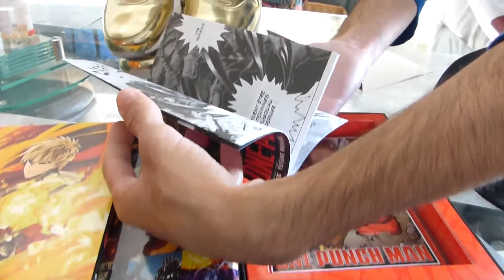Autographe de OrelSan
À l'approche de "Civilisation" qui sortira le 19 novembre, je vous presente mon premier autographe d' Orel .
Pour son nouvel album, Orelsan a accordé beaucoup d'importance à la version physique de son opus. Civilisation est composée de 15 rondelles de CD différentes, avec un design propre à chaque track de l'album. Et alors que les précommandes ont explosé et que le site web a crashé.

Orel a eu la bonne idée de se rendre dans l'usine de production du CD, pour voir le processus de création. Accompagné d'Ablaye, Skread et Clément le frère d'Orel, on découvre les différentes étapes nécessaires pour produire les éditions physiques.

Pendant son passage, Orel en a profité pour faire quelques dédicaces aux employés de l'usine, et a même signé un CD random, qui est reparti avec les autres disques. Un beau cadeau pour celui qui tombera dessus.

En plus du passage dans l'usine à disque, on assiste aussi aux signatures de l'édition physique de La Quête, d'abord limité à 500 exemplaires et finalement à 2500, une véritable course contre la montre relevé en un temps record (ou pas?)

Orelsan nous fait visiter l'usine de CD de son nouvel album
Rap Français
Rap US
Sport
Gaming
Ciné / Séries
Sneakers / Style
Culture
Buzz
Humour